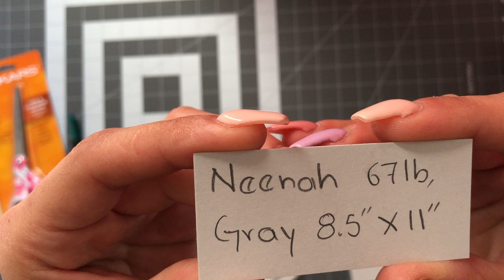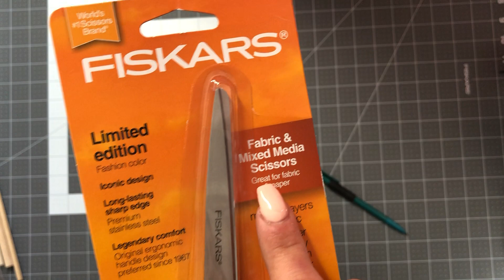DIY paper rose, cómo hacer rosas de papel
Medium Rose